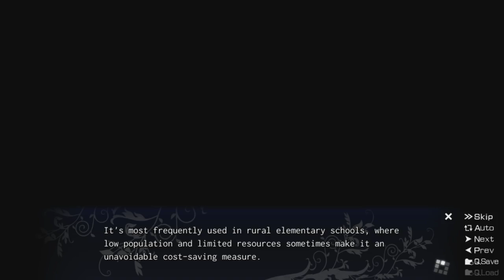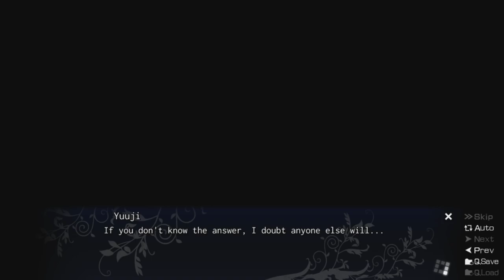Bosskwar: The Fruit of Grisaia Part 116 [Sachi Route] - "Better To See For Yourself"